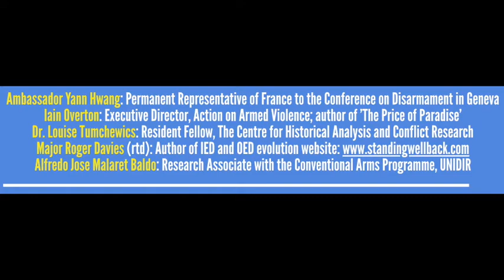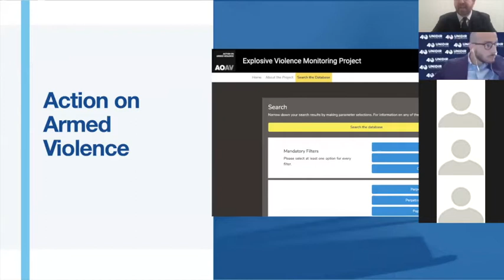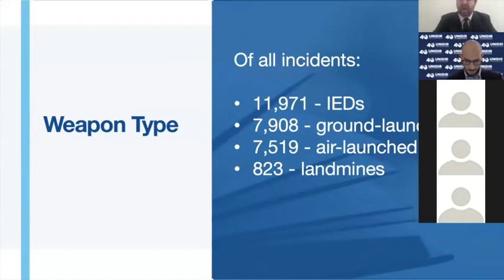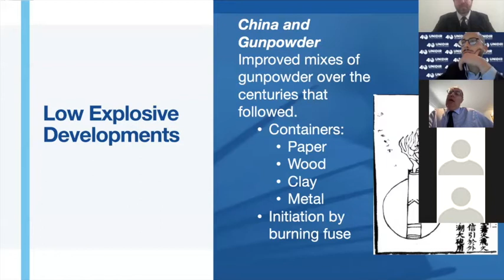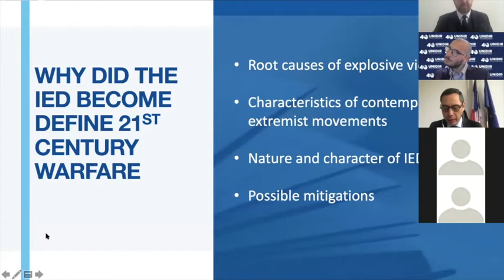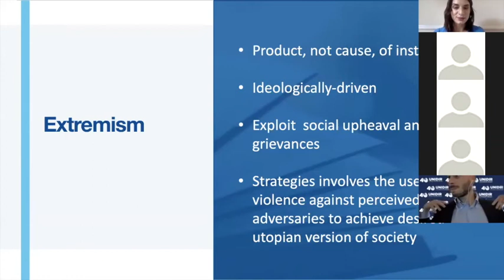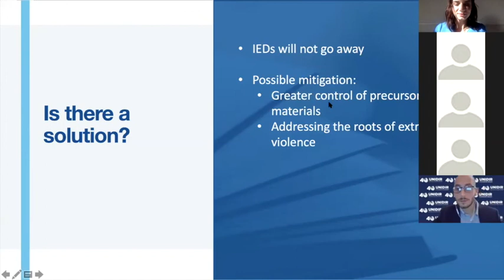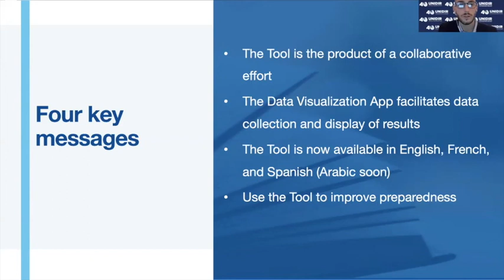IEDs: past, present and future. A United Nations General Assembly side event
This video is of a Zoom event hosted by Action on Armed Violence at United Nations General Assembly 2020, where the issue of Improvised Explosive Devices (IEDs) and their evolution was discussed by a panel of experts.

The event took place on Thursday, October 15th, 2020 from 8.15am to 9.45am NYT; 2.15pm to 3.45pm Geneva Time.

The event was introduced by Ambassador Yann Hwang, permanent representative of France to the Conference on Disarmament in Geneva

Speakers included:

Iain Overton
Executive Director, Action on Armed Violence; author of 'The Price of Paradise', a history of the suicide bomber.

Dr. Louise Tumchewics
Resident Fellow, The Centre for Historical Analysis and Conflict Research

Alfredo Jose Malaret Baldo
Research Associate with the Conventional Arms Programme, UNIDIR